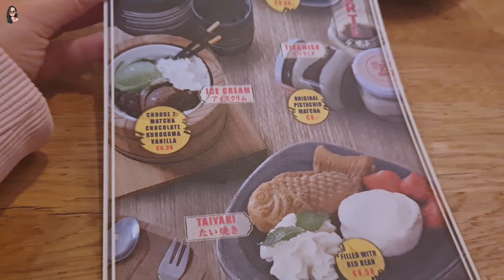Japanese Ramen Restaurant In Brussels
Pas di Brussels bingung mau nyari makan apa & saat itu Ashley Ultah. Sambil jalan kita liat-liat restaurant enaknya mau makan apa nih... Dan nemulah Japanese Resto lebih ke Sapporo Ramen style kali ya soalnya ada tulisannya Sapporo gitu. Ya wis akhirnya kita bertiga sepakat milih makan disitu. Nyobainlah Sapporo Ramen & ternyata enak banget, recomended deh kalo pas lagi di Brussel wajib banget ini bener-bener enak harga juga standart.
Suasana restonya itu Japanese banget, pelayannya juga ramah-ramah. Walapun kita lagi di Brussels tp mayoritas mereka pakai bahasa perancis lho jd pergi ke Brussels berasa kayak di Paris hahaha 🤣🤣🤣
Yukkk yg penasaran kita pesen menu apa aja? Ashley kira-kira doyan ga ya?
Happy watching everybody keep healthy & be happy 😉